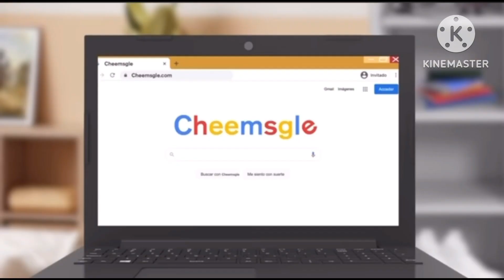Wanted Trailer (2025)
Wanted se estrenará en cines ￼El 18 De Abril Del próximo año

Sinopsis un chico llamado Juan conoce a un niño tímido llamado Diego y los dos se hacen dos amigos entran en la etapa de la pubertad y los dos son muy buenos amigos pero sin embargo él desaparece por un motivo y la policía logra encontrar el caso perdido de Diego resulta que él estaba enterrado en el sótano de la biblioteca hace cuatro años